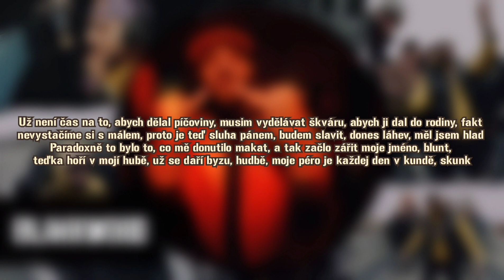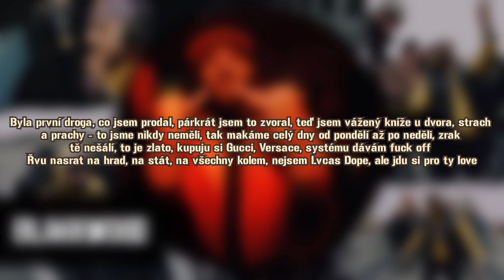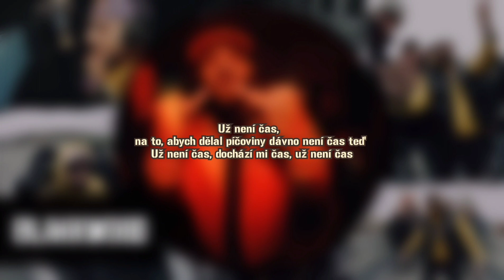Refew - Už není čas (LYRICS/TEXT)